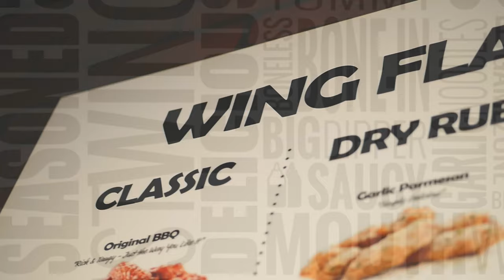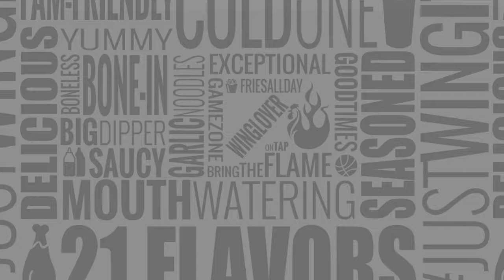Fire Wings - Taste of Fire - Pilot Episode with Tatyana (Panasonic GH4 + Lumix G 42.5mm f/1.7)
Fire Wings - Taste of Fire - Episode 1 with Tatyana.